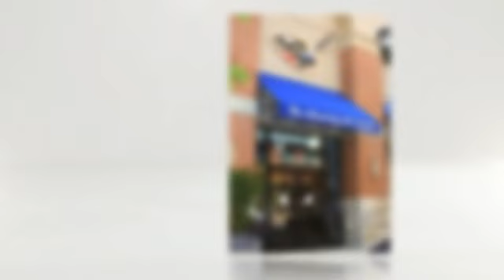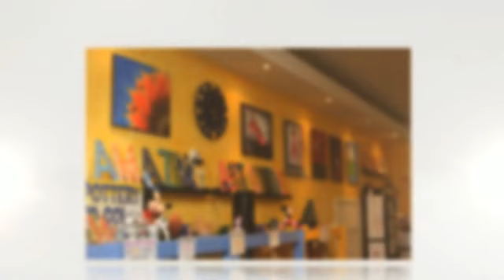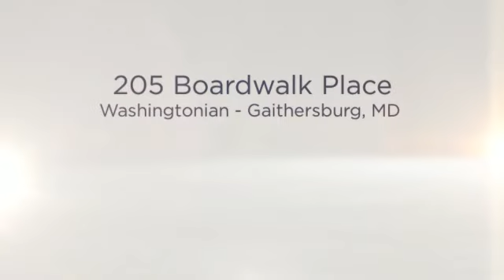Amazing Art Studio - Rio